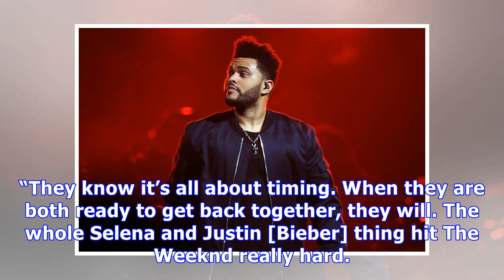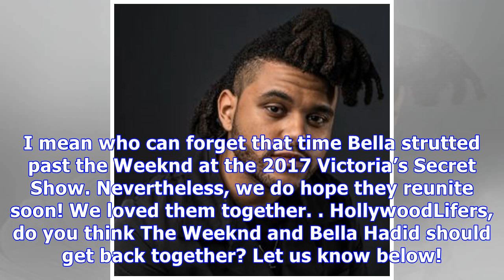The Weeknd & Bella Hadid: It’s Only ‘A Matter Of Time’ Before They Get Back Together, Claims Source